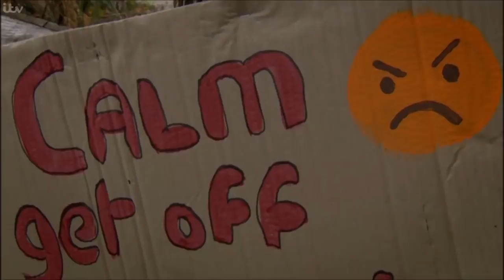Aaron 131217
Comment on the clip not each other. If you want to slag each other off do it somewhere else .